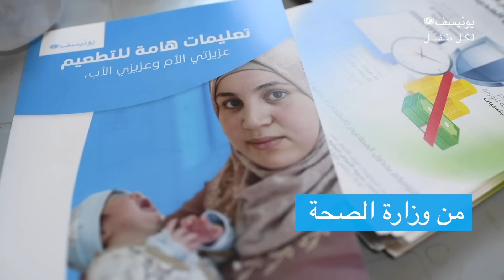تعرفوا على اللقاحات الروتينة للأطفال ودورها في حمايتهم من الأمراض والأوبئة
كيف تعمل اللقاحات الروتينة؟ كيف تحمي أطفالنا من الأمراض الخطيرة على حياتهم؟